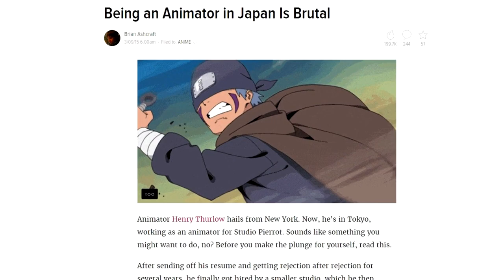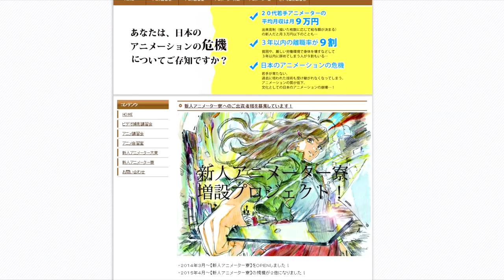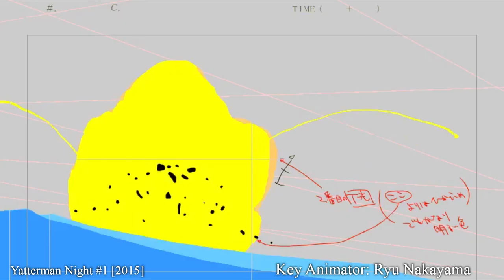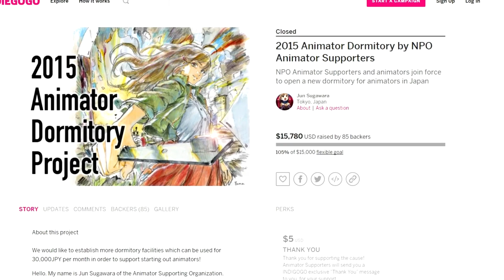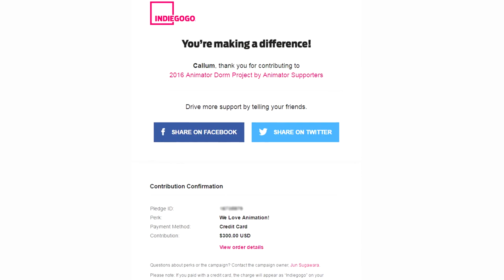The NPO Animator Supporters Project And Aiding The Industry | Animator Spotlight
Canipa talks about the great work of the NPO Animator's Support Dormitory Project and how we can help.

Anime series featured in this video (chronologically):

The Idolmaster
Shirobako
Hacka Doll: The Animation
Animation Runner Kuromi
LOUD HOUSE
Yatterman Night
tayutaum
Aoharu X Machinegun
Fullmetal Alchemist: The Sacred Star of Milos
Tengen Toppa Gurren Lagann
A Certain Scientific Railgun S
Soul Eater
Naruto Shippuden: The Movie
Birdy the Mighty: Decode
Tales of Zestiria
Yozakura Quartet: Hana no Uta
Short-Distance Run
Space Dandy
One Punch Man
Medaka Box Abnormal

Miraiheno Kibou - Classroom Crisis
Tachimukau Ishi - Classroom Crisis
Hangekida!! - Classroom Crisis
A-TTACK - Classroom Crisis